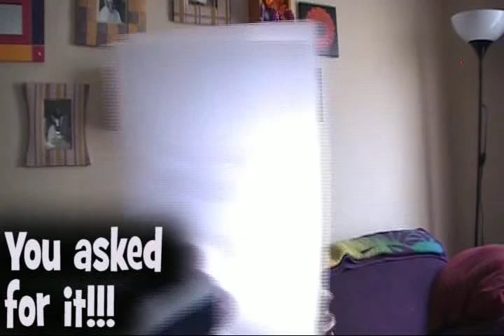You Asked For It 3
Once again Velociraptor answers your viewer emails, letters and other correspondence with a historical look back on when dinosaurs ruled the Earth...